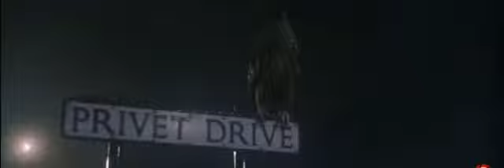The boy who lived | Harry Potter and the Philosopher's stone